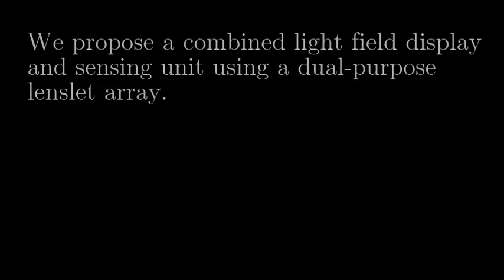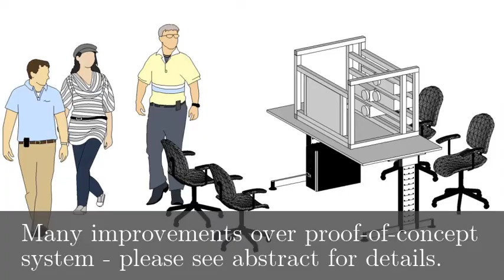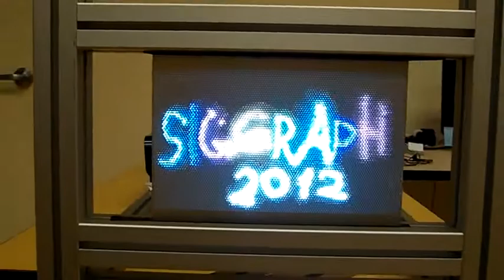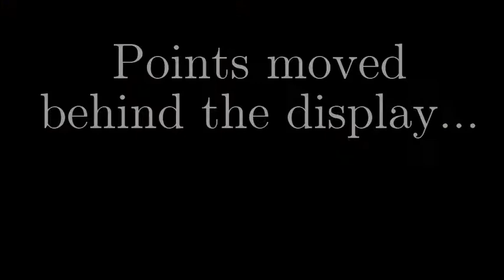Interactive Light Field Painting SIGGRAPH 2012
Since Sutherland's seminal SketchPad work in 1964, direct interaction with computers has been compelling: we can directly touch, move, and change what we see. Direct interaction is a major contribution to the success of smartphones and tablets, but the world is not flat. While existing technologies can display realistic multi-view stereoscopic 3D content reasonably well, interaction within the same 3D space often requires extensive additional hardware. This project presents a cheap and easy system that uses the same lenslet array for both multi-view autostereoscopic display and 3D light-pen position sensing.

The display provides multi-user, glasses-free autostereoscopic viewing with motion parallax. A single near-infrared camera located behind the lenslet array is used to track a light pen held by the user. Full 3D position tracking is accomplished by analysing the pattern produced when light from the pen shines through the lenselet array. This light pen can be used to directly draw into a displayed light field, or as input for object manipulation or defining parametric lines.

The system has a number of advantages. First, it inexpensively provides both multi-view autostereoscopic display and 3D sensing with 1:1 mapping. A review of the literature indicates that this has not been offered in previous interactive content-creation systems. Second, because the same lenslet array provides both 3D display and 3D sensing, the system design is extremely simple, inexpensive, and easy to build and calibrate. The demo at SIGGRAPH 2012 shows a variety of interesting interaction styles with a prototype implementation: freehand drawing, polygonal and parametric line drawing, model manipulation, and model editing.

James Tompkin
Disney Research, Boston

Samuel Muff
Disney Research, Boston

Stanislav Jakuschevskij
Disney Research, Boston

Jim McCann
Adobe Systems Incorporated